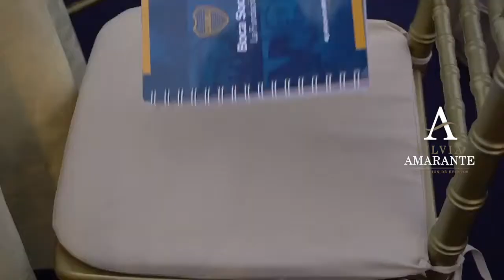FIESTA EN LA BOMBONERA! CENA DE BOCA!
🇦🇷 Buenos Aires, Argentina 📍 Organizando y Musicalizando otro gran evento!